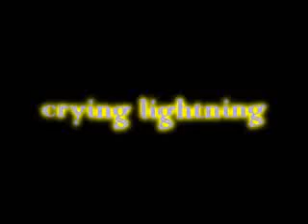Arctic Monkeys : Crying lightning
As I promised you my dear friend "darklyadicted" This is some of the Arctic Monkeys. I hope you like it :-)